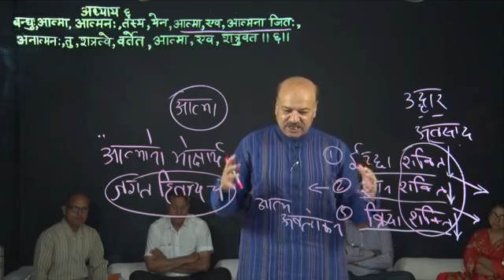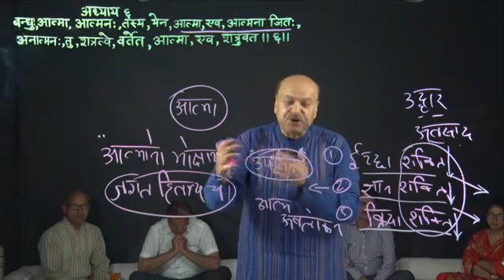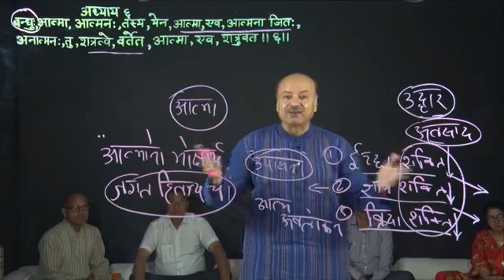तीन क्षमताएँ संभाल गए तो आश्चर्यजनक सफलता, श्रीमद भगवद गीता(नीचे अवश्य पढ़ो) Bhagavad Gita. shlok 6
क्या आप ब्रह्म मुहूर्त ध्यान के 60 दिन के मॉनिटरिंग कार्यक्रम में भाग लेना चाहते हो तो Magic Moments (हिन्दी) यहां से प्राप्त करो। Hard Copy
पुस्तक प्राप्त करते ही आपका enrolment अपने आप Monitoring कार्यक्रम में हो जाएगा और आगे के निर्देश प्राप्त होंगें।  Visit these links for our ebooks and hard copy books...